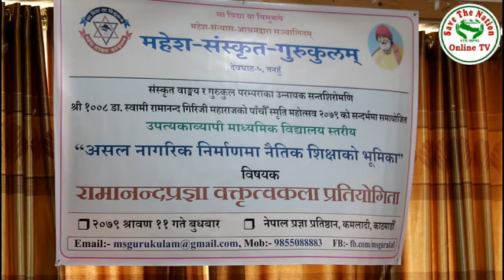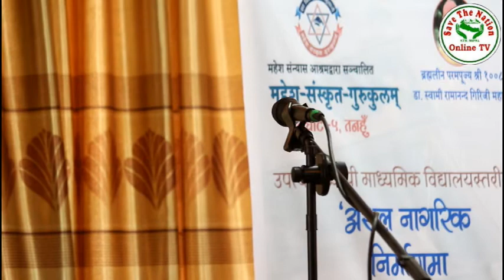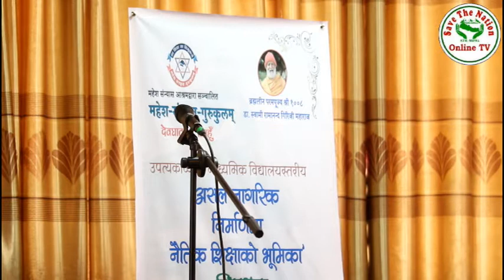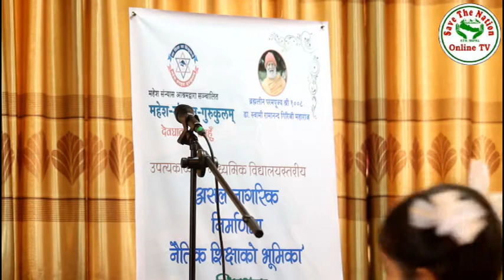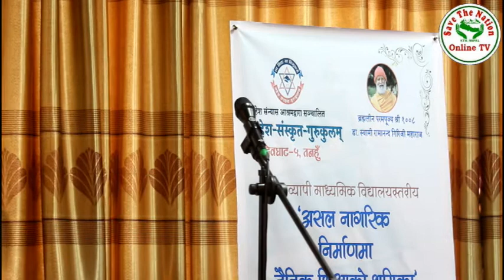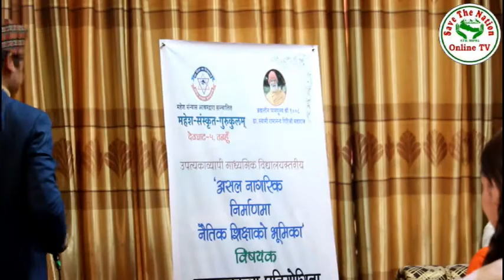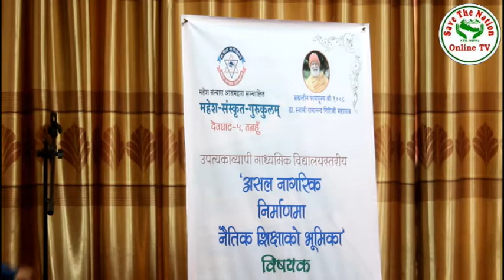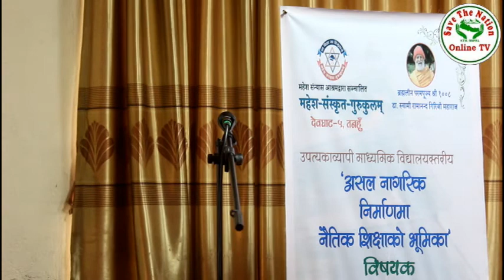Mahesh Sanskrit Gurukul